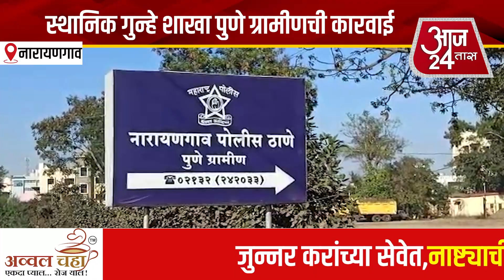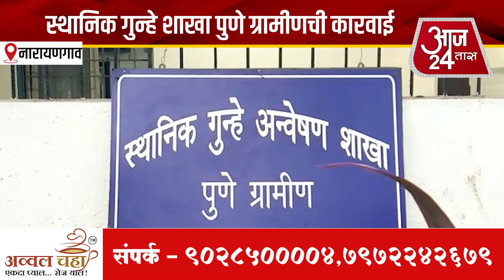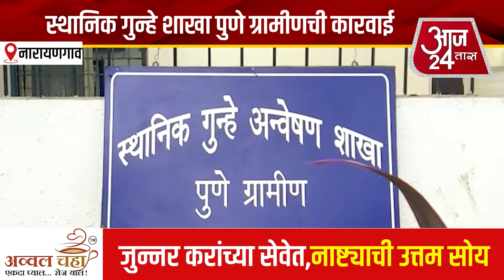Pune Gramin News : स्थानिक गुन्हे शाखा पुणे ग्रामीणची कारवाई